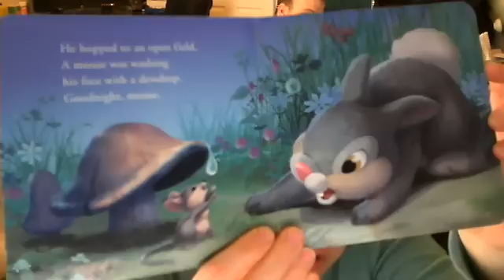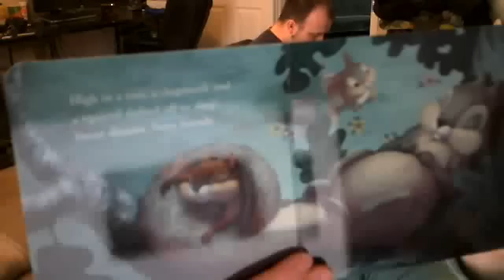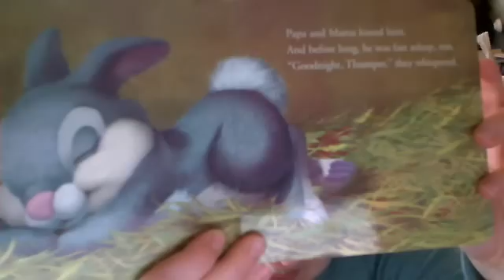Goodnight Thumper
SandyLeeAnn's webcam video Feb 20, 2011, 12:18 PM